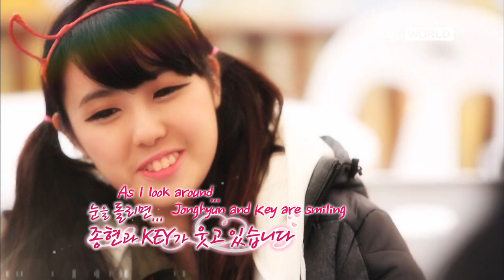[World Date with SHINee] Morning Coffee with JongHyun & Key